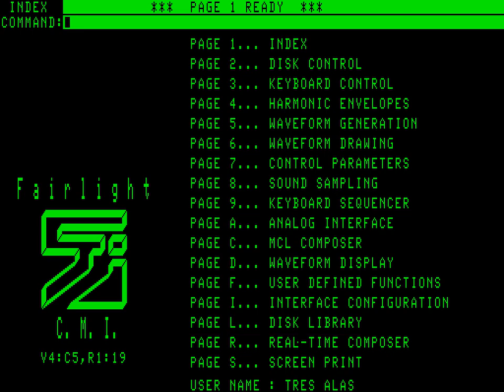MAME Work In Progress - Fairlight CMI IIx - WESTEND.RS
A video of the Page R sequence, WESTEND.RS, off of the WESTEND.IMD floppy image, being run through the current work-in-progress Fairlight CMI IIx driver in MAME. Other than the missing Curtis SSM2045 filtering, no discernible differences compared to reference footage from real hardware.

Since the well-sourced Wikipedia article on West End Girls doesn't mention the Fairlight CMI, it's not 100% clear as to why this disk, which purportedly was used by Pet Shop Boys, would have existed. However, it's known that PSB used a Fairlight CMI III in some live performances - it stands to reason that the CMI IIx may have also been used in earlier years. This sequence combined with string pads on an E-mu Emulator II would have comprised the majority of the instrument track in the event of a live performance, so it's a reasonable enough theory.